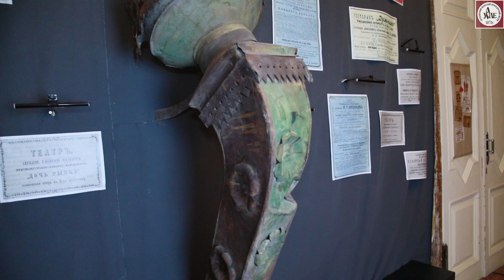Дом купцов Агафуровых. История и декор. Видеоэкскурсия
Впервые вы сможете прогуляться по всем комнатам роскошного двухэтажного особняка, который принадлежал династии знаменитых уральских купцов-миллионеров Агафуровых! Ныне в доме находится Музейный клуб «Дом Агафуровых» (Екатеринбург, ул. Сакко и Ванцетти, 28).

Особняк в русском стиле располагается на улице Сакко и Ванцетти (бывшей Усольцевской). Его построил старший из братьев Агафуровых, Камалетдин, и унаследовал его сын Садретдин. Мы рассмотрим в деталях восточный и южный фасады большого дома: колоритное крыльцо, резной карниз и наличники окон, веранду и сказочный эркер с высокой кровлей.

Вместе с экскурсоводом мы посетим отреставрированные и первозданные комнаты особняка:

- поднимемся по парадной лестнице для почетных гостей
- заглянем в бывшие парадную залу, столовую, гостиную, будуар, умывальню, на веранду и в рабочий кабинет хозяев
- полюбуемся такой разной лепниной на потолках и удивительным витражным окном
- рассмотрим оригинальные рисунки стен и линолеума на джутовой основе
- увидим подлинные печи и печные изразцы, латунную вьюшку и сливную трубу, двери с восточными мотивами и внутрикомнатную арку
- познакомимся с членами семьи Агафуровых на старинных фотографиях
- увидим следы коммунальной квартиры, которая располагалась в особняке в советские годы.

Экскурсию проводит ведущий научный сотрудник Музейного клуба «Дом Агафуровых» Галина Ананьевна Манжола.

Съемка — Алексей Травкин, Александр Рыбкин
Монтаж — Александр Рыбкин